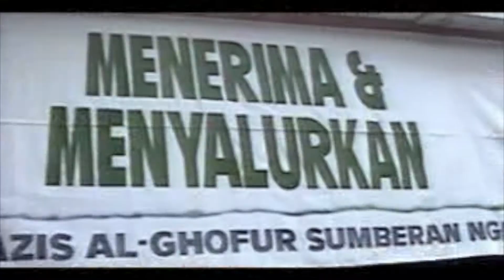Penerimaan & Distribusi Zakat Fitrah 2005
Panitia Menerima & Mendistribusikan Zakat, Infaq shodaqoh dan Fidyah. Biasanya kita buka 5 hari sebelum lebaran. Kemudian didistribusikan di hari terakhir Ramadhan. Pemuda2 masjid bersemangat turut membantu proses penimbangan, s.d. pembagian paket beras kepada warga masyarakat sumberan dan beberapa juga kita salurkan ke desa2 binaan di luar daerah.

Video Dokumentasi Panitia SAFARI Ramadhan 1426H / 2005
Masjid Al-Ghofur Sumberan Ngestiharjo, Kasihan, Bantul, D.I.Yogyakarta 55182